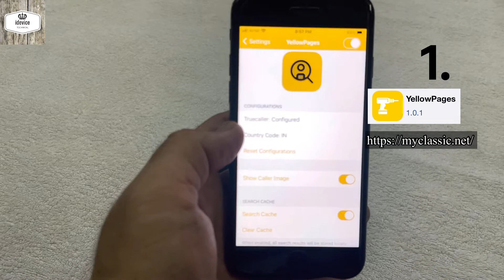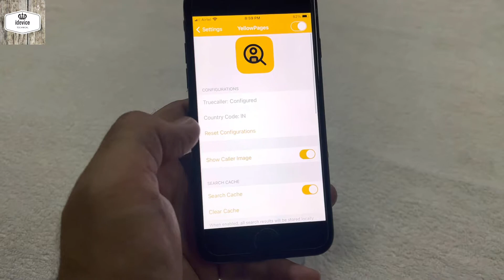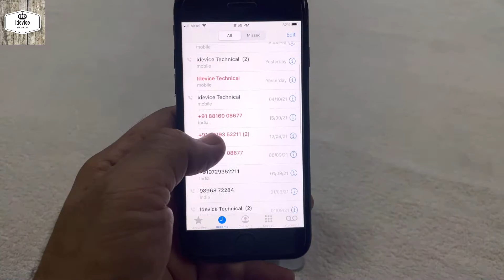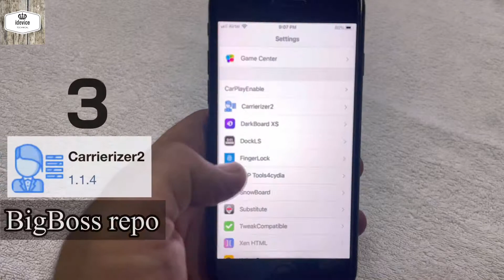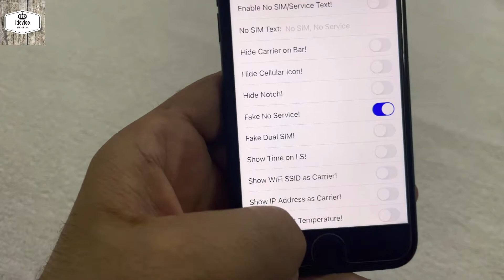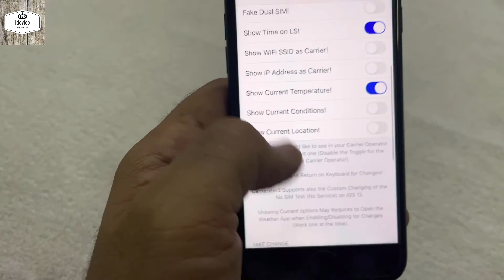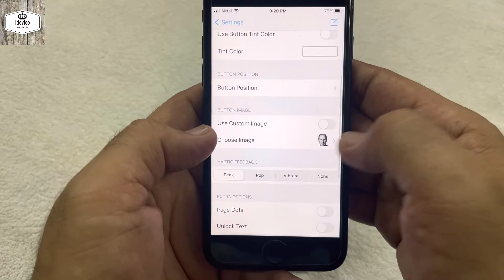How to Enable Truecaller in iphone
Top 4 new tweaks on  ios 13- 14.8  october 2021 @0087sourabh

In this video i'm going to show you  new jailbreak tweaks october month 2021.
I hope you Guys enjoying this video.
If Someone really like my work then Please

Tweaks name and sources are below :-
1. Tweak :- YellowPages  ( 00:25 )
2. Tweak :-  DockLS  ( 02:18 )
3. Tweak :-  Carrierizer2 ( 03:19 )
    Source :-  BigBoss repo
4. Tweak :- FingerLock ( 05:33 )